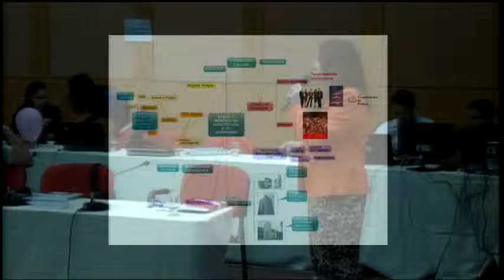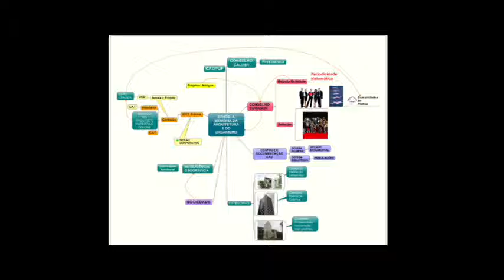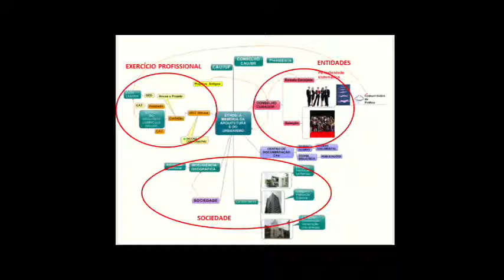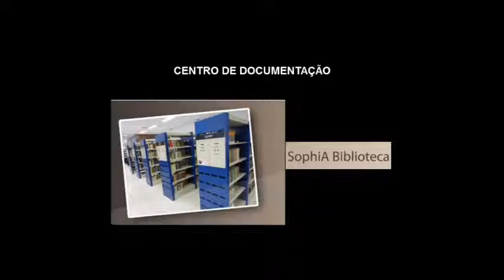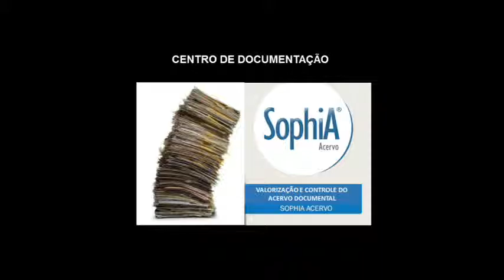40º Reunião Plenária Ordinária - Parte 5